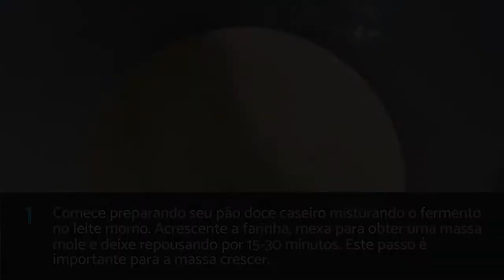Pão doce caseiro | com fermento seco e bem FÁCIL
Quer preparar um pão doce caseiro para seu café da manhã ou lanche? Assista a este vídeo-aula do TudoReceitas e prepare sem erro deste delicioso pão caseirinho!

INGREDIENTES:
· 1 Quilograma de farinha  de trigo
· 20 Gramas de fermento biológico seco de massa doce
· 2 Xícaras de leite morno
· 4 Unidades de ovos inteiros
· 1 Unidade de ovo batido